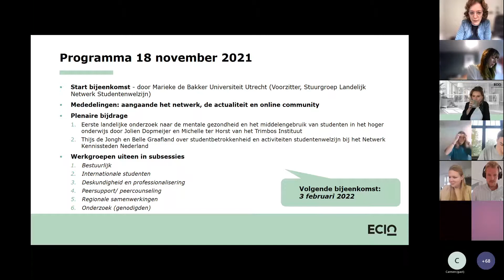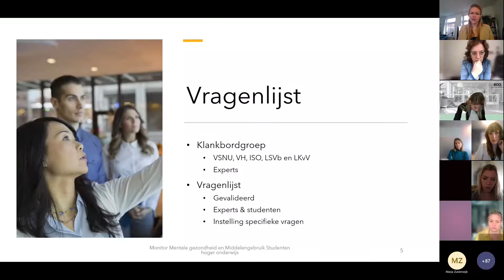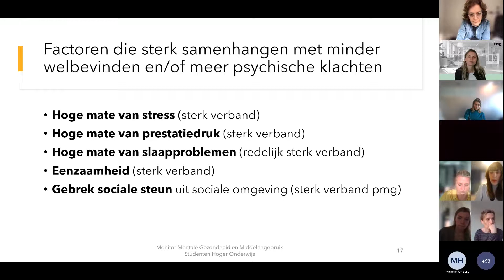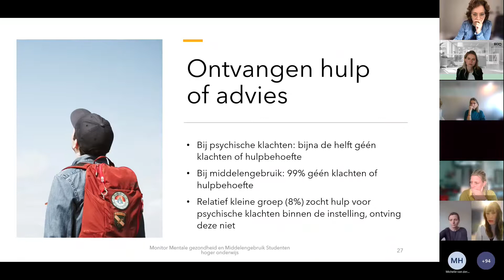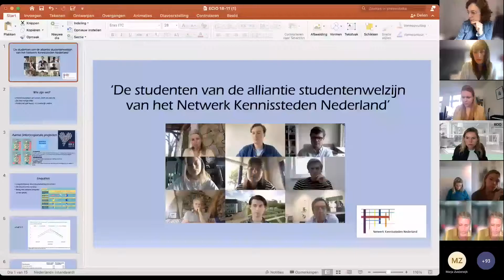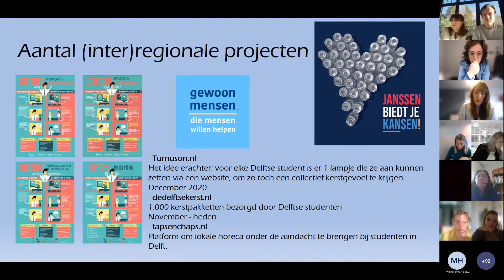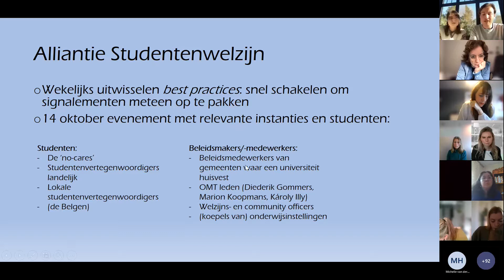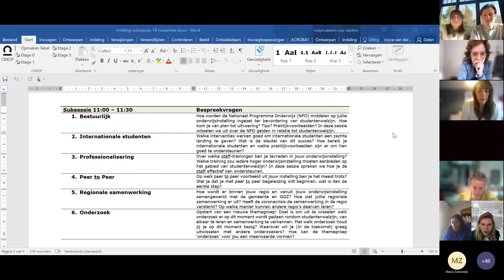Bijeenkomst Landelijk Netwerk Studentenwelzijn 18 november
Bijeenkomst over de resultaten van de landelijke monitor mentale gezondheid en middelengebruik studenten hoger onderwijs van het Trimbos-instituut en de intentieverklaring studentenwelzijn van het Netwerk Kennissteden Nederland. Meer informatie: Ga naar